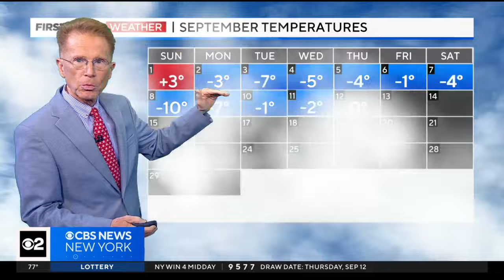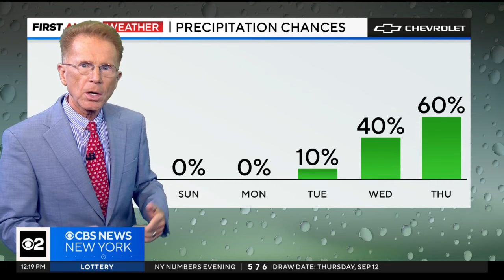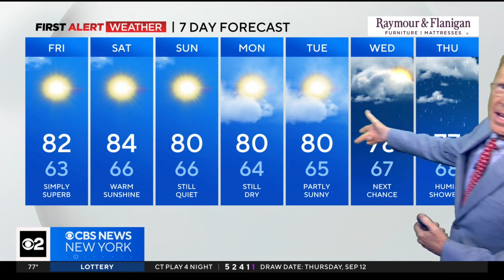First Alert Weather: Stunning weather stretches into weekend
CBS News New York's John Elliott has the latest weather forecast.